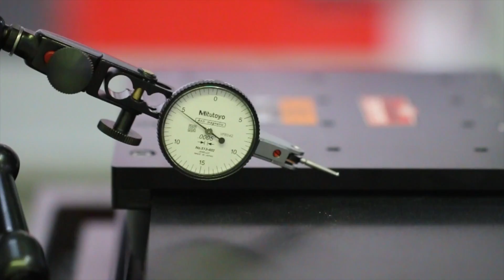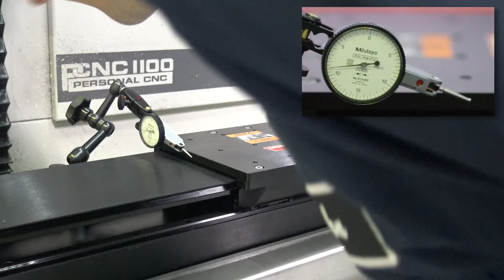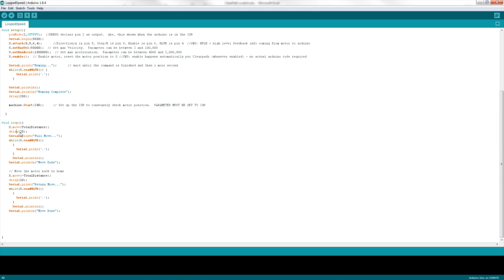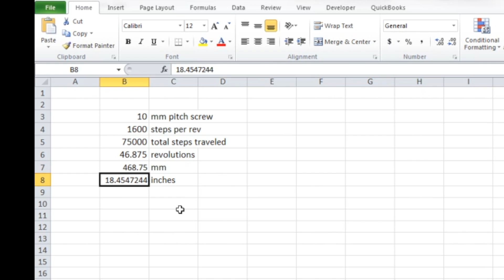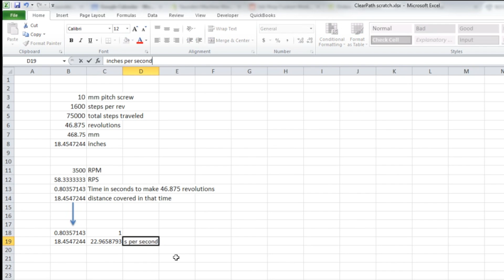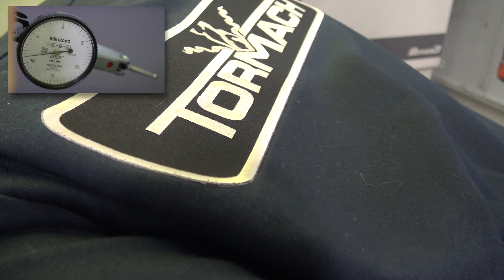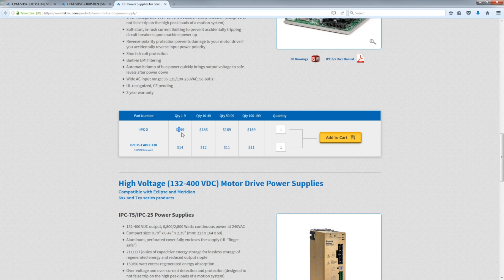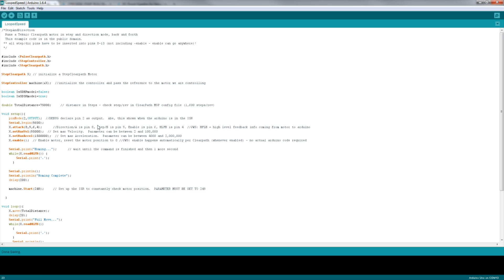SUPER Fast Arduino Servo! ClearPath! WW120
ClearPath Servos are AMAZING!  Using them with an Arduino UNO to get over 1,100 IPM rapids on a linear stage!